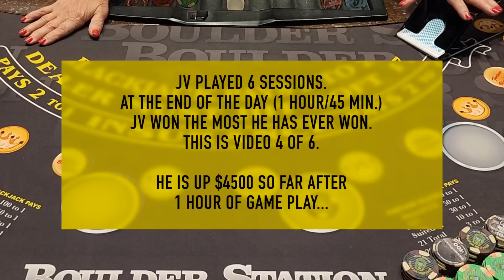$2500 Buy-In High Limit Blackjack • OFF-STRIP Casino Pays 3:2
The high limit Blackjack continues! High Limit Bets up to $500 a hand. Gambling off strip in Las Vegas.  We played table games for 1 hour and 45 min and JV won the most he ever has in high limit Blackjack at the casino. JV gambles on double deck high limit Blackjack with minimum bets of $100 up to $500 a hand.  Practice your card counting while watching our videos since JV plays by the book and gambles with basic strategy.  Filmed on location at the Boulder Station casino in Las Vegas, NV.  JV plays basic strategy double deck Blackjack.

NOTE: Vegas Gamblers play with real money in a real casino with permission from the casino to film.  We receive no promotional chips and all wins and losses are authentic.

We love going LIVE and love interacting with you all.  We know your time is valuable and how many slot channels there are on YouTube...please know every single one of you is appreciated.  We want to hear from you!
~ Tanya & JV